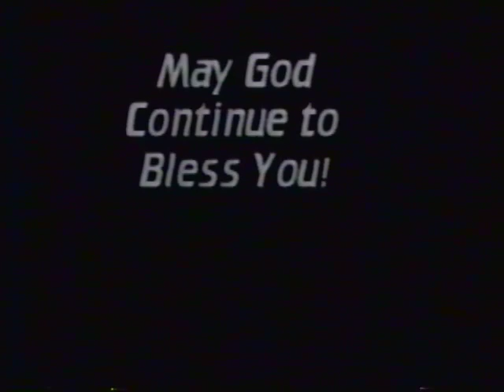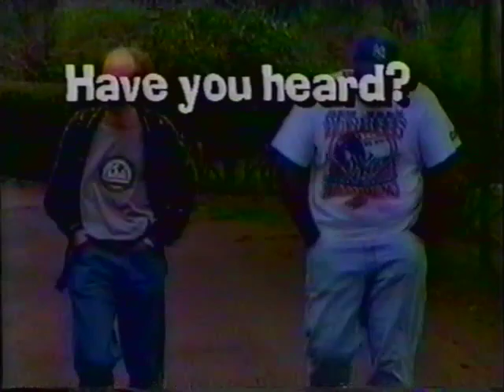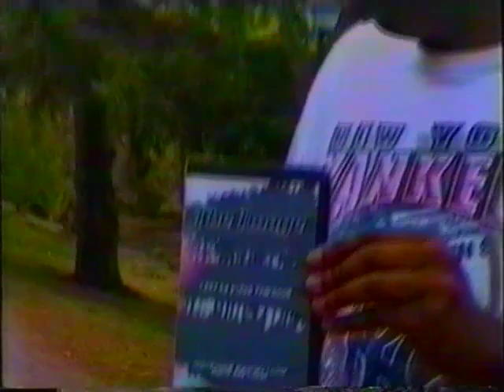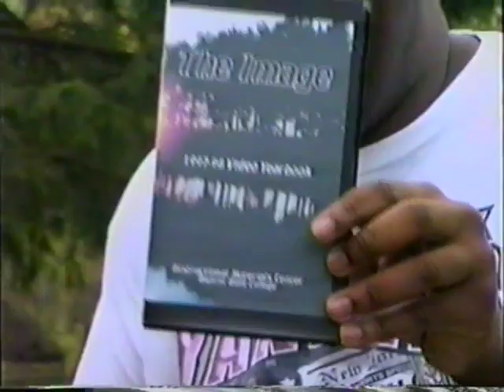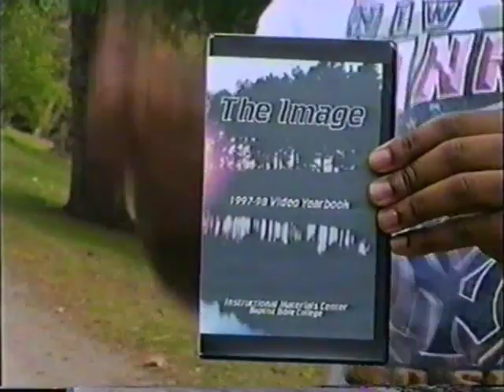The Image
Baptist Bible College class of 1998 video yearbook (now Clarks Summit University)